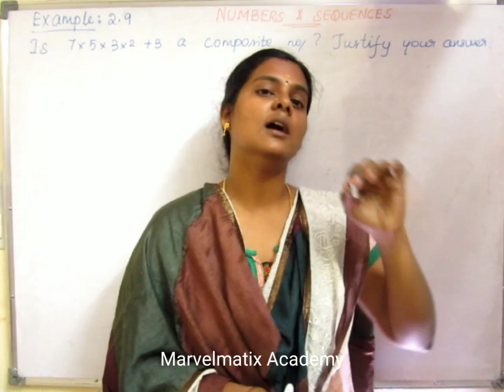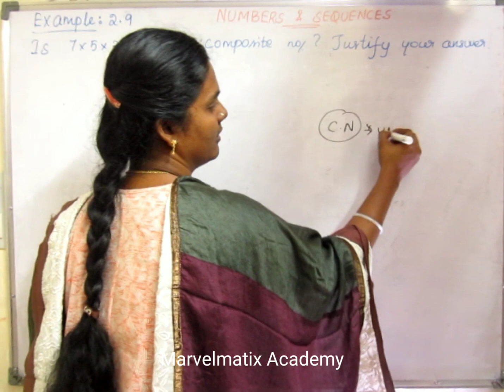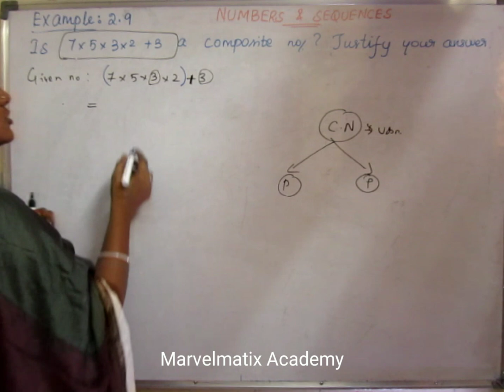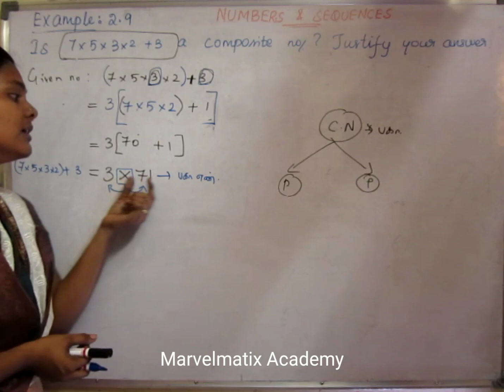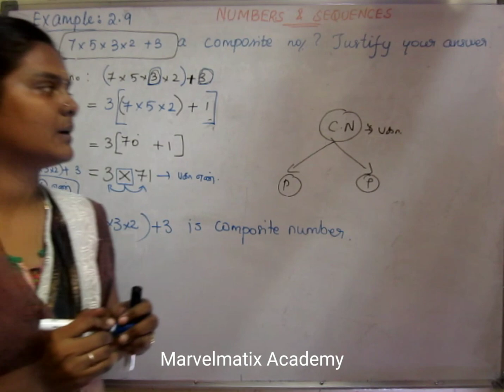பத்தாம் வகுப்பு எண்களும் தொடர்வரிசைகளும் பாடம் 2 எடுத்துக்காட்டு 2.9 Numbers & sequence for class 10